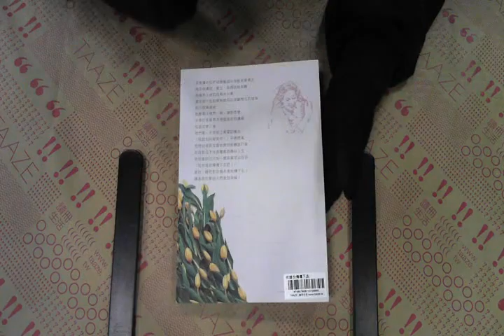TAAZE｜把這份情傳下去 二手書書況 9570367156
TAAZE｜讀冊生活網路書店「把這份情傳下去」，找二手書請至